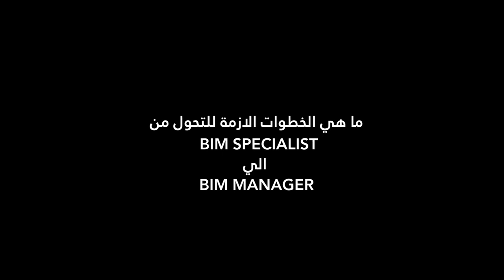12 ما هي خطوات التحول من SPECIALIST الي BIM MANAGER